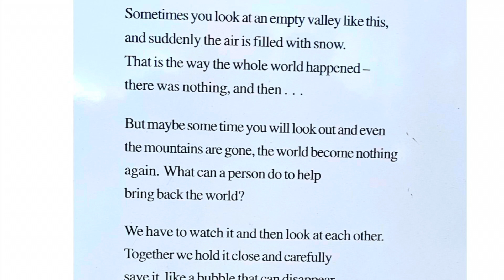Day Hike Washington Pass - Maple Pass - Blue Lake, WA